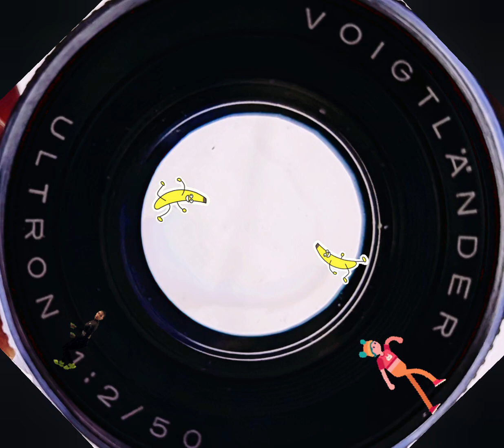this is dumb